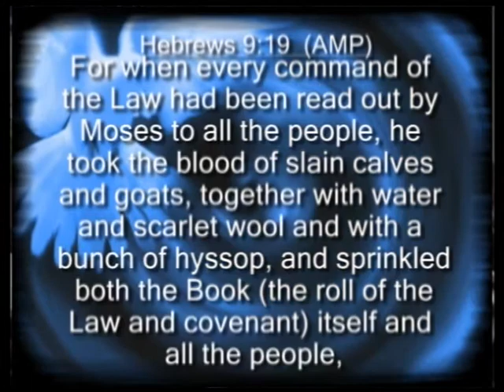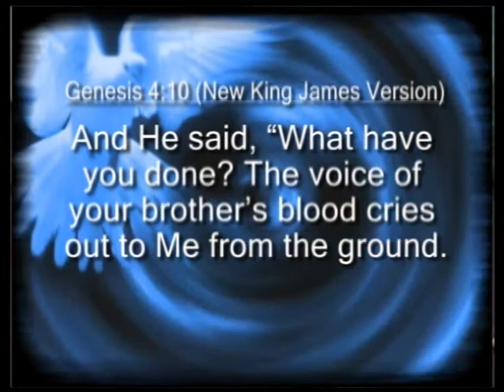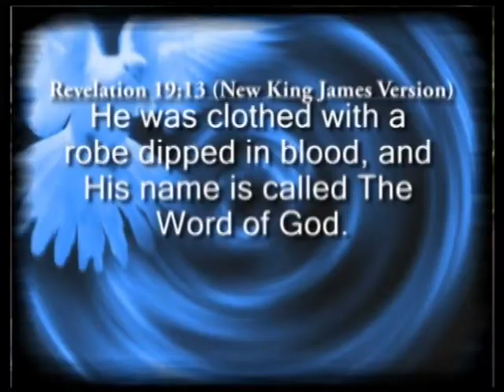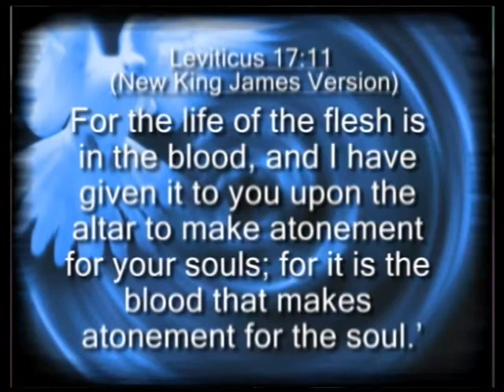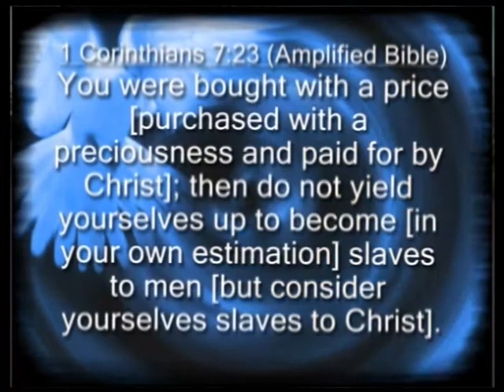Skill Warriors Always Hit the Target "part 2"